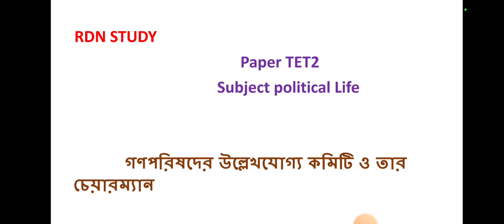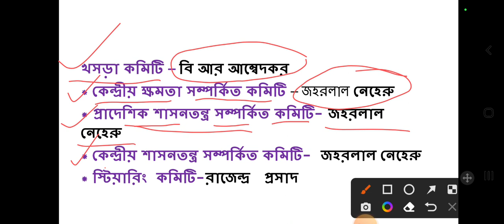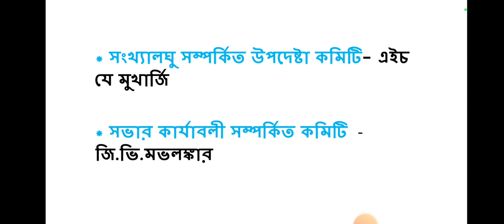গণপরিষদের উল্লেখযোগ্য কমিটি এবং তার চেয়ারম্যান || Polity || By Sanjukta Ma'am